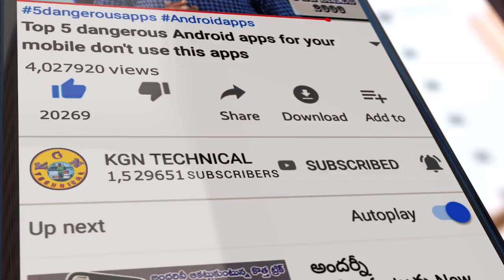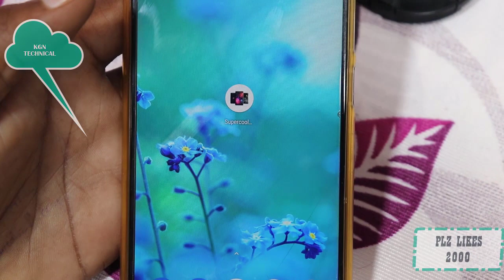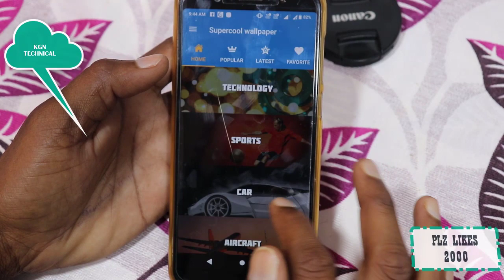మీ Mobile నీ Colourful గా ఉంచి కొత్త Android app || best 4K wallpapers app